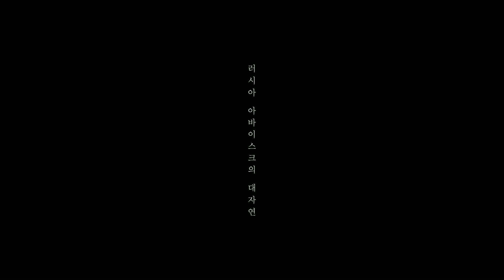[ 2017 ] 구전녹용 러시아의 자연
DIRECTOR | 박인덕

DIRECTOR OF PHOTOGRAPHY | 김지성